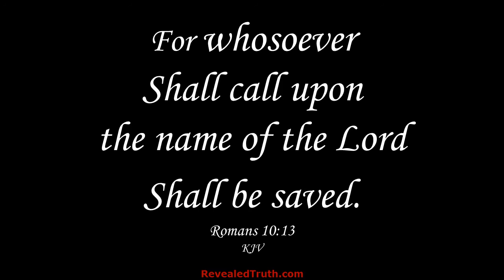The Contradiction of Discipleship part 1 (272) - 08.01.2021 AM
Video: Pastor Tom Fittis - The Contradiction of Discipleship - 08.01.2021 AM